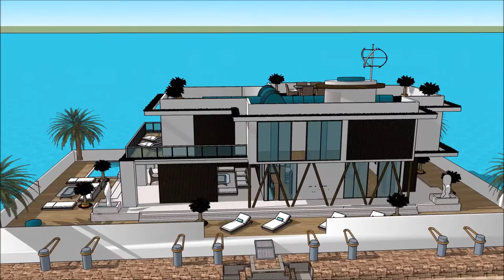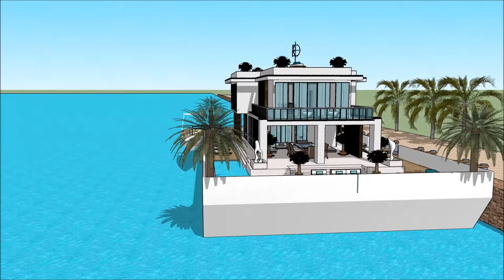fashion za nyumba Nyumba ya diamond South Africa nyumba yoyandama bwato nyumba kunyumba Dodoma zoman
The floating house villa houseboatzania launching an innovative high-end luxury yacht floating house villa mansion home design potentially as a display of exhibition of the fashion za nyumba Nyumba ya diamond South Africa nyumba yoyandama bwato nyumba kunyumba Dodoma zoman.

The collection of the Floating house villa houseboatzania concept of fashion za nyumba Nyumba ya diamond South Africa nyumba yoyandama bwato nyumba kunyumba Dodoma zoman consists of high luxury and architectural art pieces in minimalism combined with living on the waterfront of the harbour.

The floating house villa mansion yacht design has the basis to sustain living with high standards and contemporary structural design - fashion za nyumba Nyumba ya diamond South Africa nyumba yoyandama bwato nyumba kunyumba Dodoma zoman with numerous of prospects for excessive living and celebrating the desire of life worldwide: